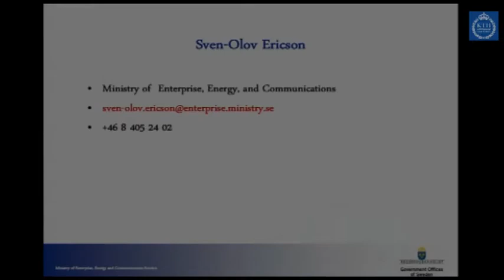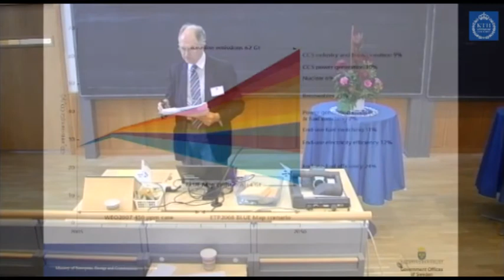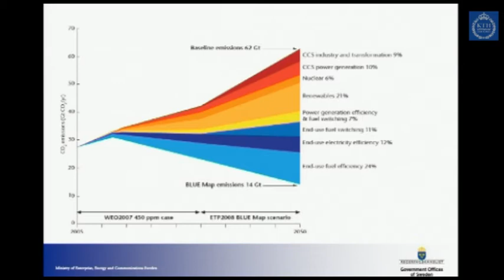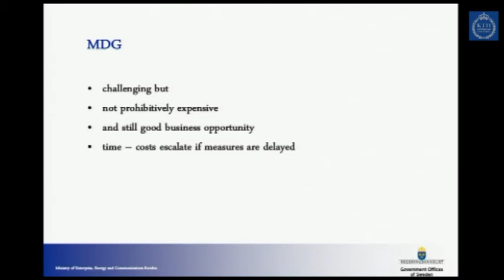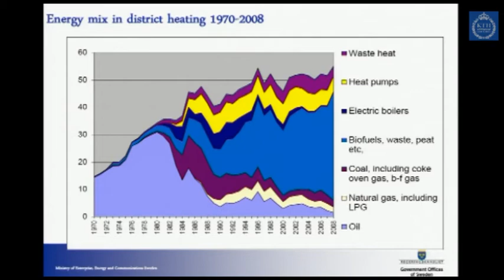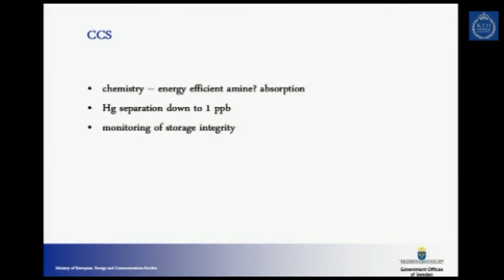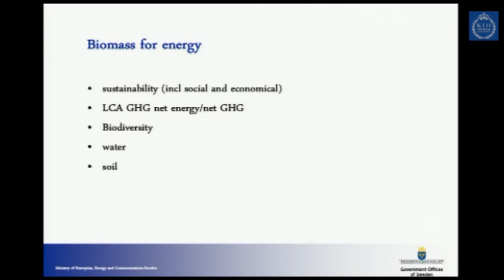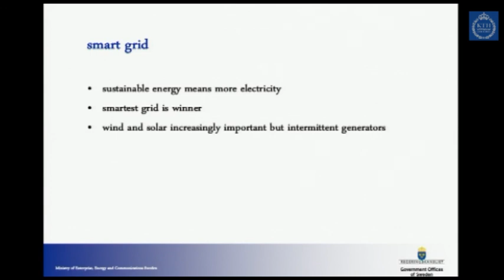The Future of Energy Research and Innovation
This speech was given by Sven-Olov Ericson from Swedish Ministry of Enterprise, Energy and Communication at the 2011 Energy Initiative at KTH.

The Energy Initiative, hosted by KTH Energy Platform, is KTH's annual event aimed at profiling the wide range of energy-related research being conducted in our various schools and programs. The Energy Initiative is designed to promote inter-disciplinary collaboration while strengthening the sense of community within the Platform.